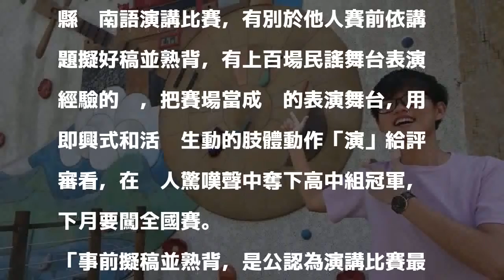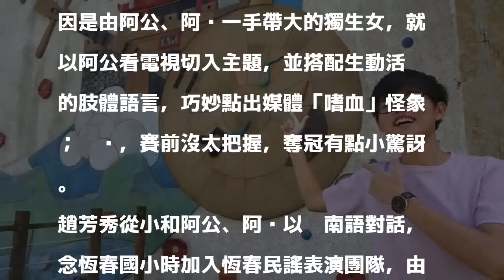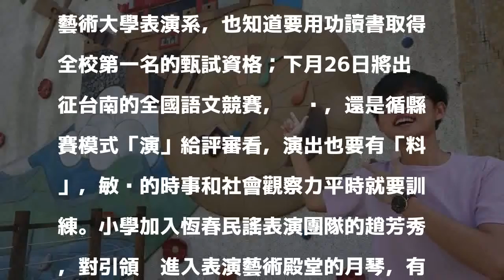她把賽場當表演舞台 奪屏東縣閩南語演講賽高中冠軍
發表評論評論如下。